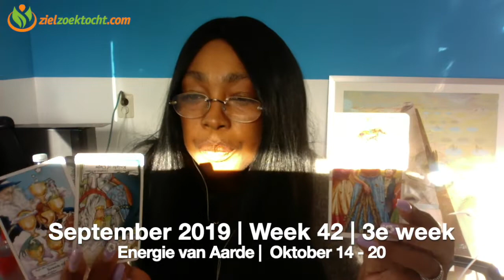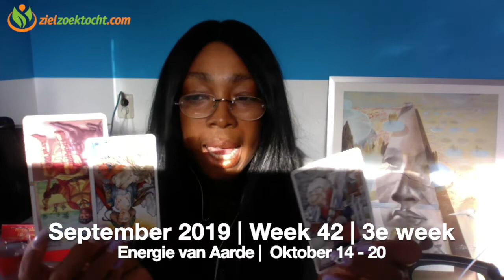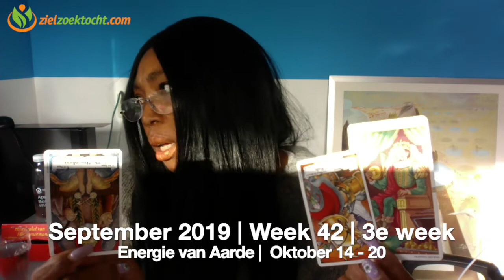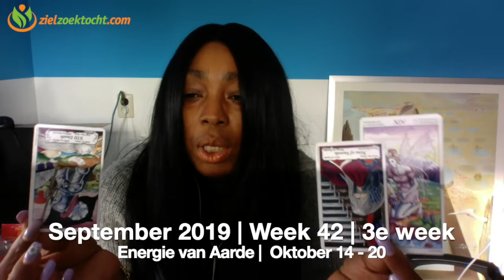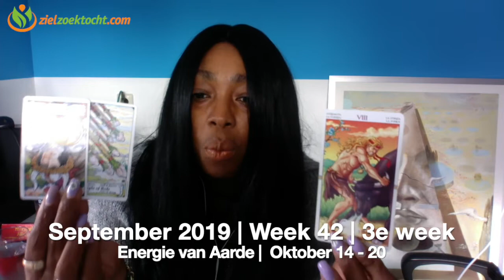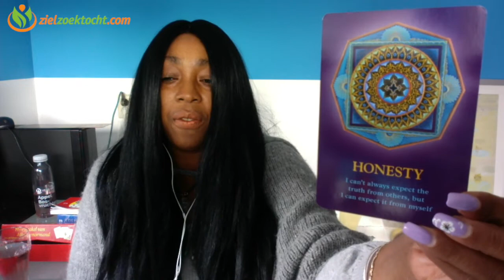STIER Wekelijkse Tarot Kaartlezing Horoscoop Oktober 14 - 20